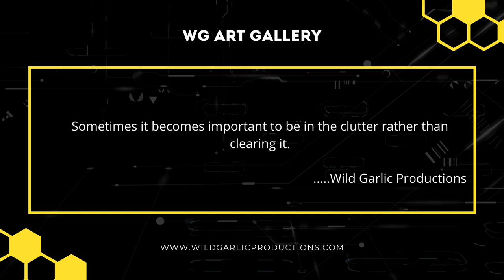Wild Garlic Art Zone II (Quote 4) - A GALLERY OF WORD ART, ALTERING PERCEPTION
Digital Radio | TV | Newspaper | Films | Series | Music

Series and Episodes are made by actors who have experience in the Indian way of Theatre and have studied and applied the western way of Theatre as well. The attempt over here is to experiment and find an Indian way of acting by utilizing knowledge of different theatre ways and expressing it through Indian theatre experience. The series has more to do with the thought process than simply describing methods.